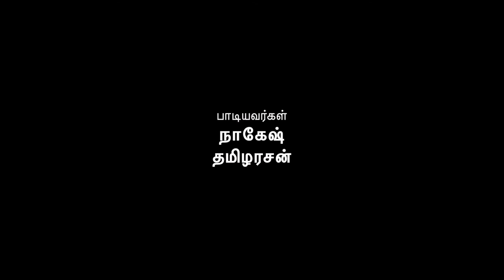ஒடைச்சி எடுடா பயபுள்ள...தேர்தல் விழிப்புணர்வு பாடல் / தொல்.திருமாவளவன் / பானை சின்னம் / விசிக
ஒடைச்சி எடுடா பயபுள்ள...தேர்தல் விழிப்புணர்வு விசிக பாடல் தொல்.திருமாவளவன் / பானை சின்னம் / விசிக

பாடல் : கவிஞர்.வெண்ணிலவன்
பாடியவர்கள் : நாகேஷ், மாஸ்டர் தமிழரசன்
இசை : ராஜ்குமார்
படத்தொகுப்பு - ஆக்கம் : எஸ்.பி.முகிலன்

தயாரிப்பு : மா.செந்தில்குமார் எம்.ஏ.,பி.எல்.,
                  மாநில துணைச்செயலாளர் , விடுதலை கலை இலக்கியப் பேரவை